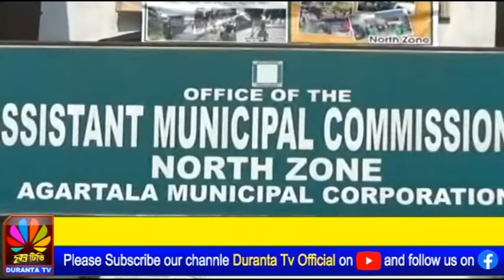7 দফা দাবি নিয়ে আগরতলায় সরব হলেন ভারতের গণতান্ত্রিক নারী সমিতি